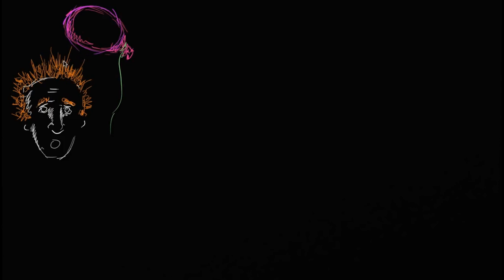Triboelektrik Etkisi ve Yük (Fen Bilimleri) (Fizik)